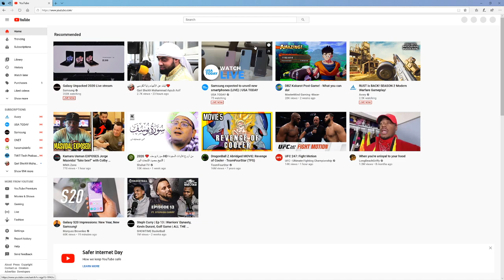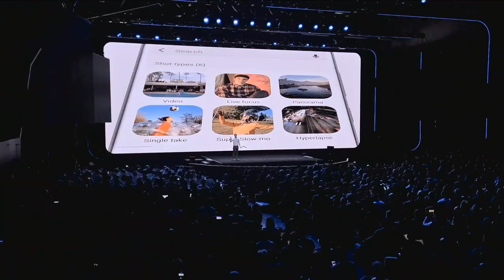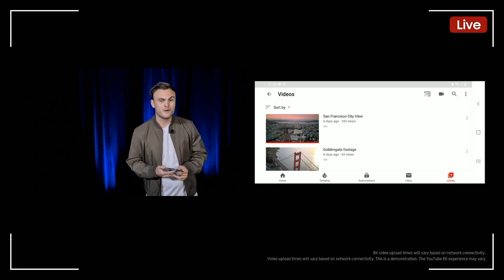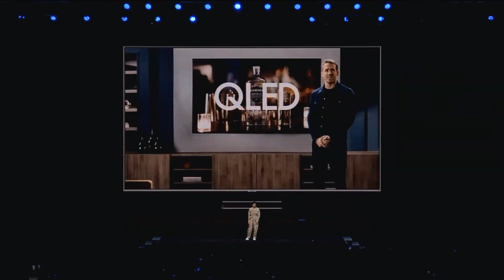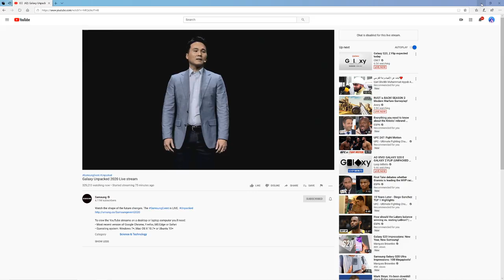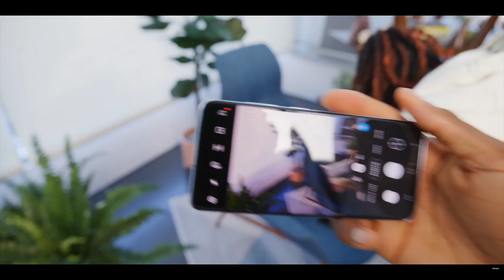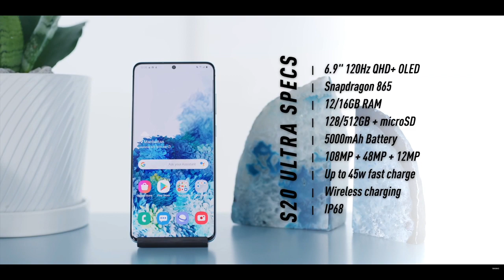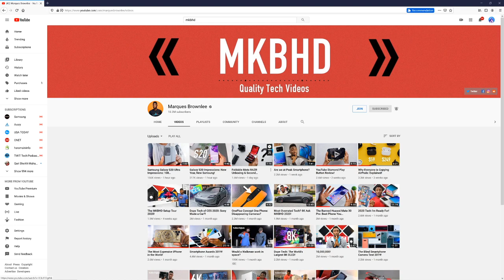SAMSUNG UNPACKED GALAXY S20 and S20+ and S20 ULTRA 2020 LIVE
SAMSUNG GALAXY ANNOUNCMENT LIVE